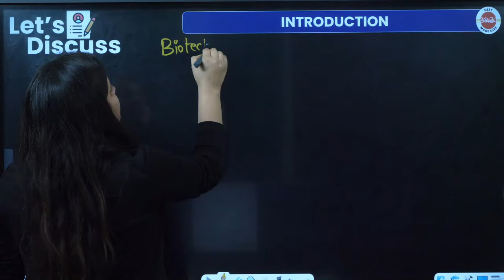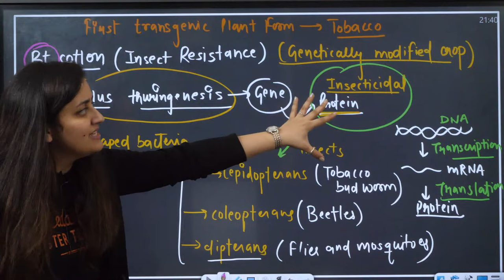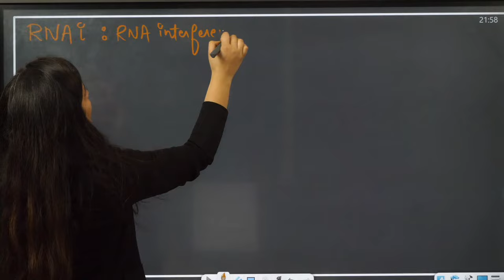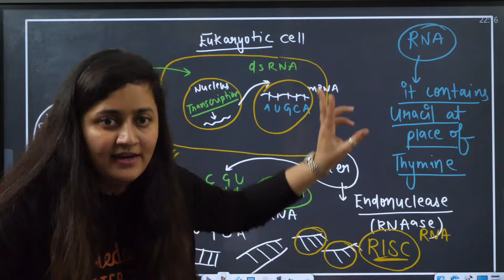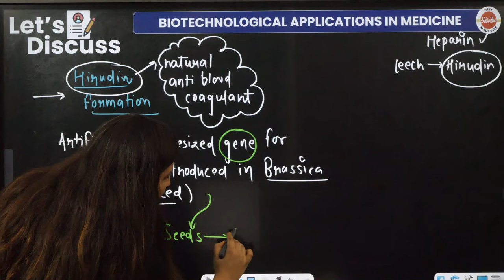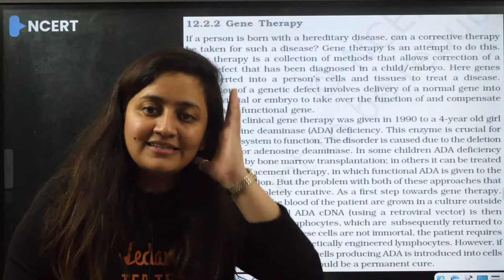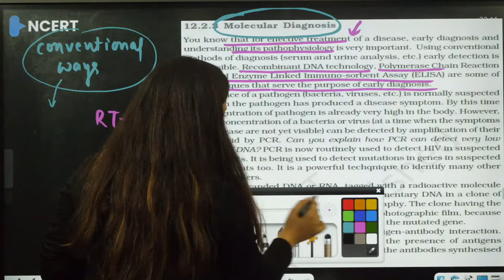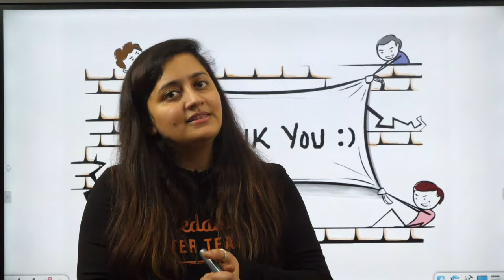Biotechnology and its Applications Class 12 Biology - 16+ MARKS Confirmed 🔥| Class 12 Chapter 11 Bio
👉 Checkout the Biotechnology in One Shot - 20+ Marks Confirmed Video By Ambika Ma'am

In this video, Ambika mam will share tips on how to score 16 plus marks easily in one day for the topic of biotechnology and its applications in class 12. Learn about the fascinating world of biotechnology and its practical applications in our daily lives.

If you're looking to boost your marks in the Class 12 Biology board exam or the Coming NEET 2023 exam, this is the class for you! In this class, you'll learn everything you need about biotechnology and its applications in class 12, biology chapter 9, to succeed in the examination!

Don't miss out on this informative and helpful video!

Timestamps:

0:00 - Introduction to biotechnology and its applications class 12 biology
3:00 - Principles of biotechnology
7:00 - Biotechnology applications
16:30 - Bacillus thuringiensis
33:30 - Pest-resistant plants
39:30 - RNA interference
1:05:10 -  Flavr savr tomato
1:13:30 - Biotechnology applications in medicine
1:22:00 - Insulin
1:34:30 - Gene therapy
1:50:30 - Molecular diagnosis
1:57:30 - Transgenic animals
2:02:05 - Ethical issues
2:04:00 - Biopiracy & biopatent

👉Checkout Other Videos by Ambika Ma'am;

🔴Cell Cycle and Cell Division Class 11 Biology - 8 MARKS in One Day

🔴Meiosis with PYQs Class 11 Biology - 8 MARKS in One Day

biotechnology and its applications in class 12
biotechnology and its applications in class 12 biology chapter 11
biotechnology and its applications class 12 one shot
biotechnology applications class 12 one shot
applications of biotechnology class 12
class 12 biotechnology and applications one shot